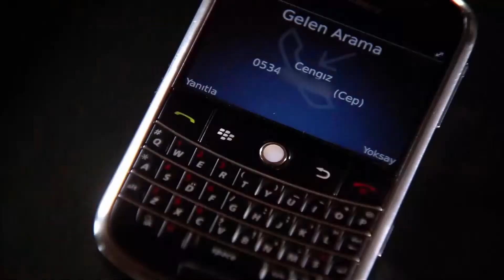Дядя Рамиз Присоединяется к Игре - Эзель Турецкий Сериал 11 Серия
Эзель Турецкий Сериал 11 Серия -  Дядя Рамиз Присоединяется к Игре
Ты Рано Сыграл, Племянник!